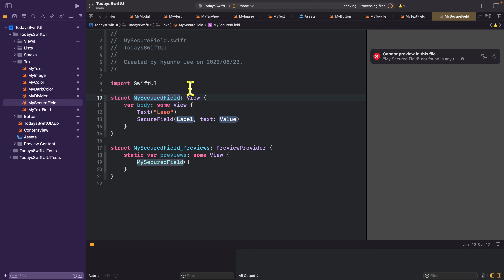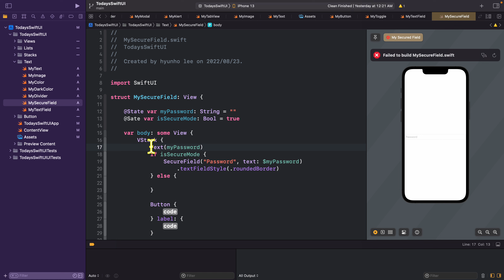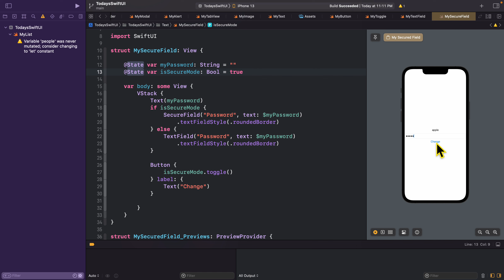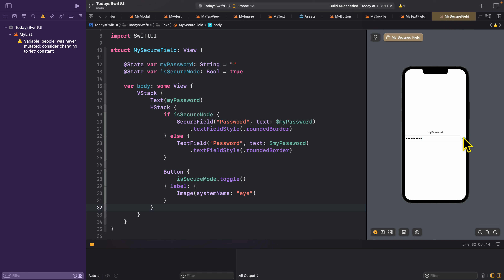[오늘의스유 컴포넌트] #23 비밀번호를 가리는 방법은 SecureField